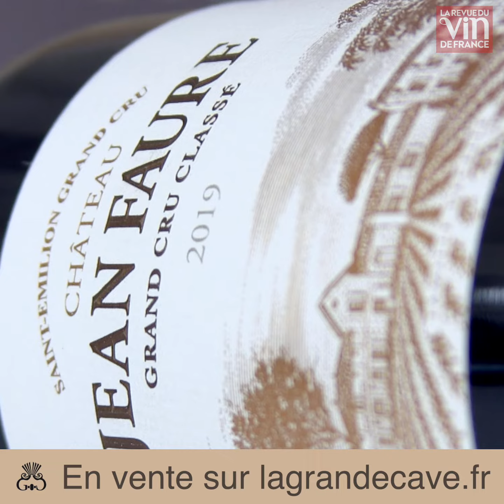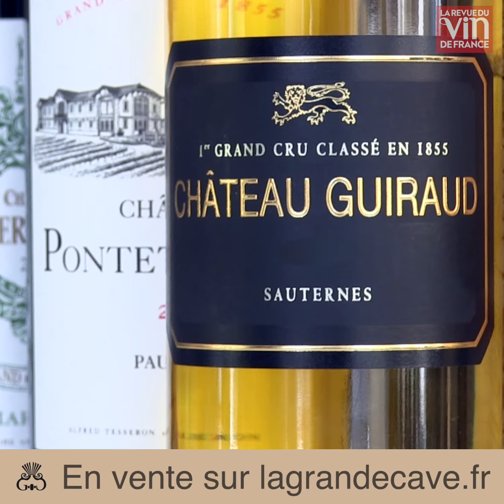Caisse bio - Primeurs 2019 - Partenariat RVF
Retrouvez en exclusivité notre caisse bio des primeurs 2019 estampillée "La Revue des Vins de France"